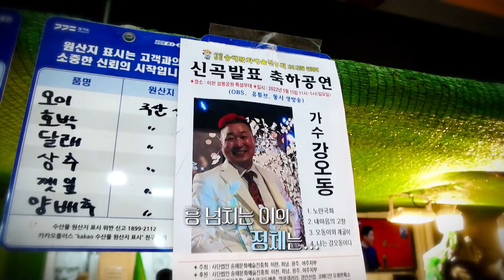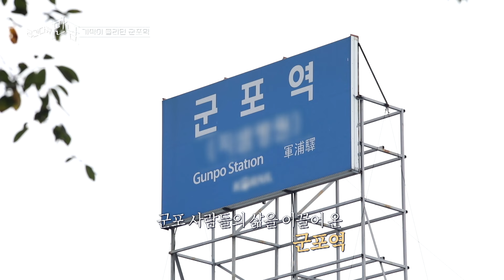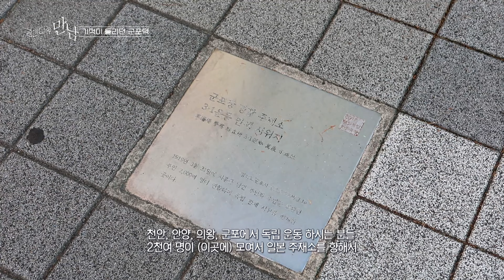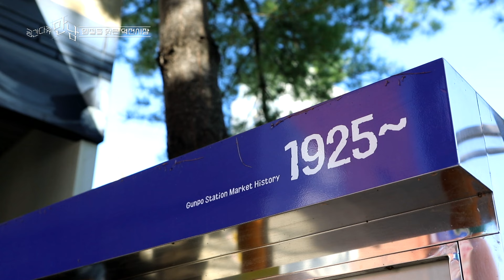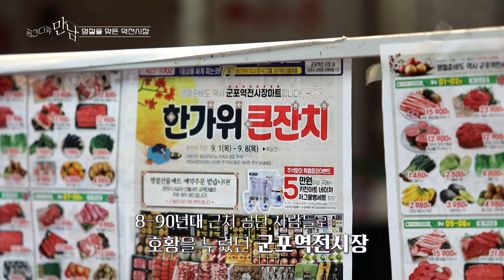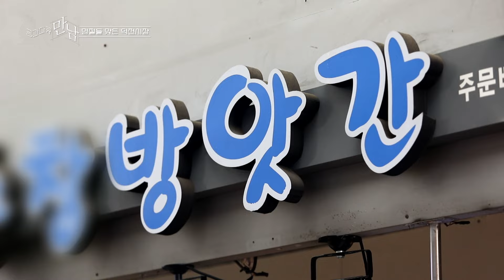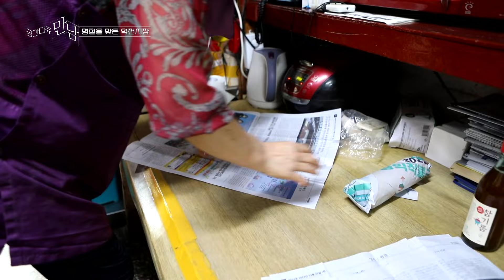[공간다큐 '만남' 38회①] 군포의 중심지 군포역과 군포역전시장